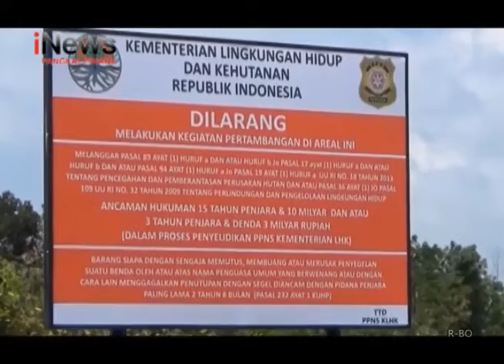HINGGA 2019 KERUSAKAN HUTAN DI BABEL CAPAI 320 RIBU HEKTAR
HINGGA TAHUN 2019, KERUSAKAN LAHAN KAWASAN HUTAN DI PROVINSI BANGKA BELITUNG MENCAPAI 320 RIBUHEKTAR.
KERUSAKAN TERSEBUT AKIBAT MARAKNYA AKTIVITAS PENAMBANGAN DAN PERLUASAN KAWASAN PERKEBUNAN KELAPA SAWIT.